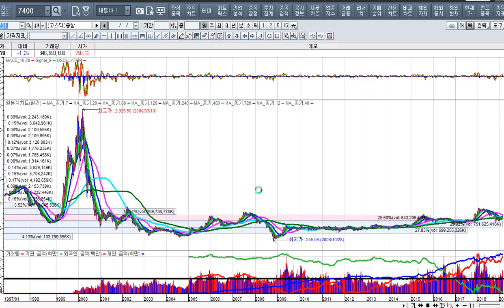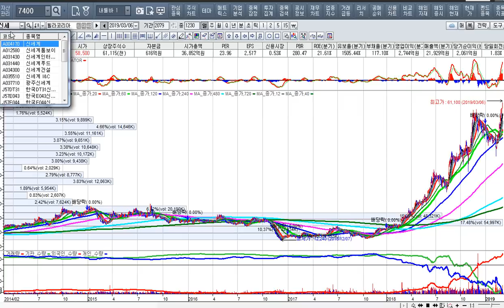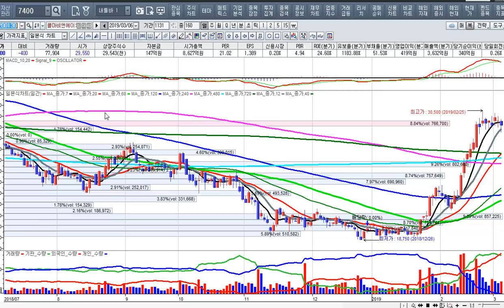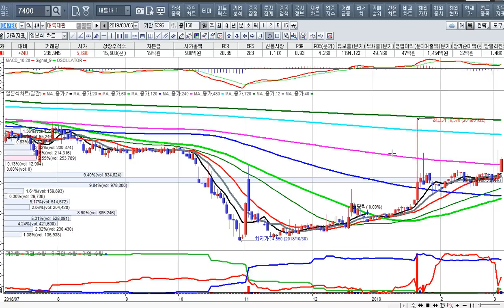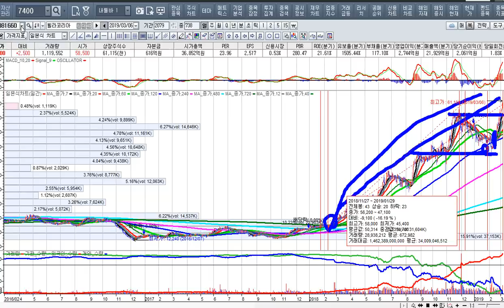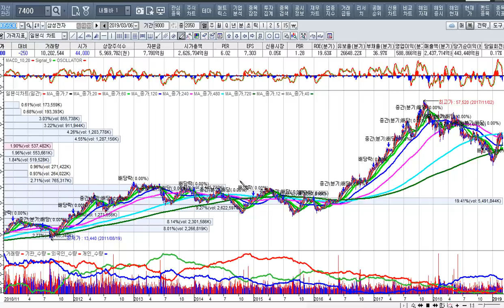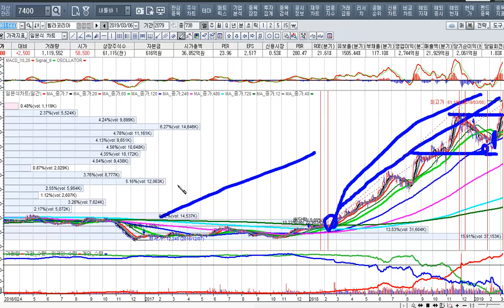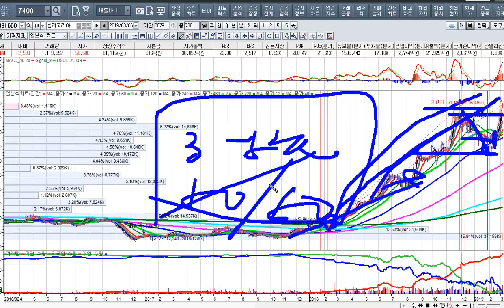[주식투자]수소차의 반등행진과 내일의 투자전략[20219.3.7]